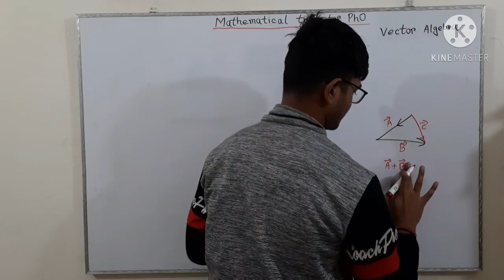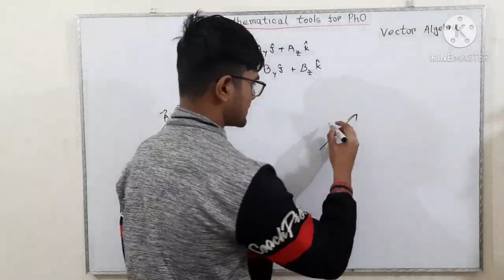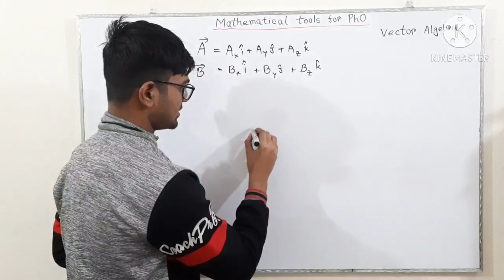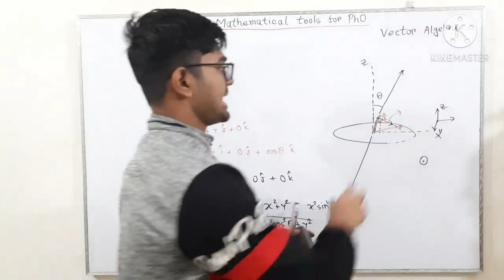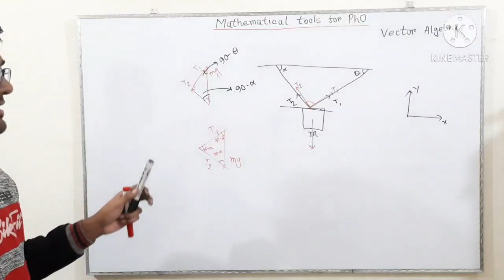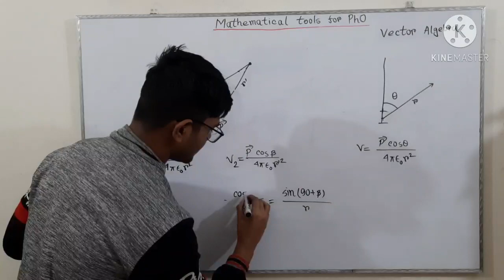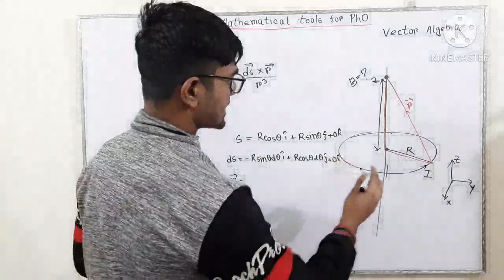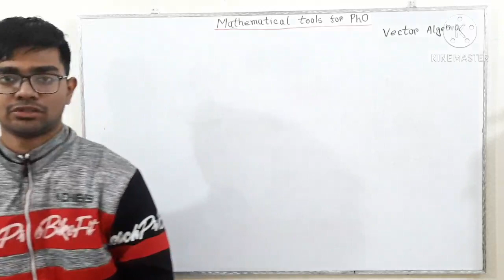MTfPhO- 1- Vector Algebra and their application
In this video, we discuss some basics of Vector Algebra and how they can be used to solve physics problems.

For any query about the classes please join our facebook group- t.ly/KzE4